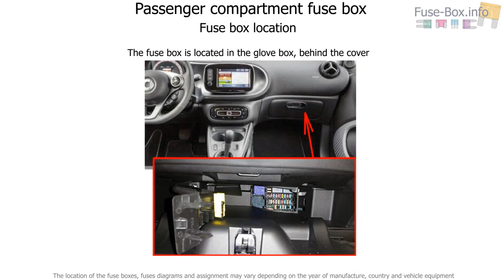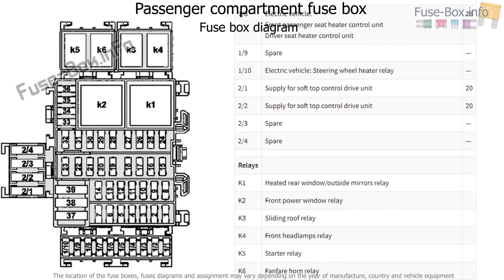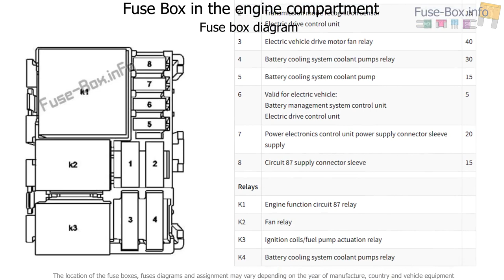Fuse box location and diagrams: Smart Fortwo (2014-2019..)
Fuse box diagram (location and assignment of electrical fuses and relays) for Smart Fortwo / Forfour (W453; 2014, 2015, 2016, 2017, 2018, 2019..)